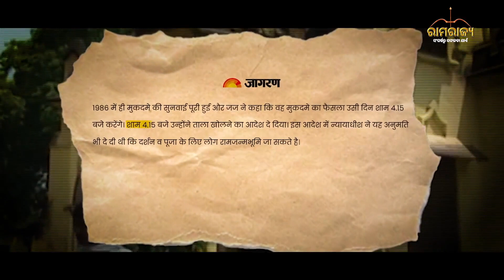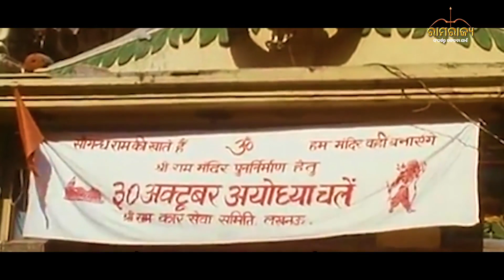ରାମ ମନ୍ଦିର - ସଂଘର୍ଷରୁ ସଫଳତା ଯାଏ 🚩ଅଧ୍ୟାୟ - ୨ ଆରମ୍ଭ